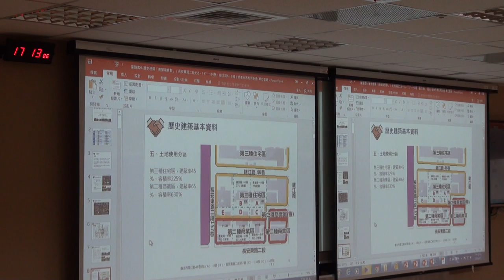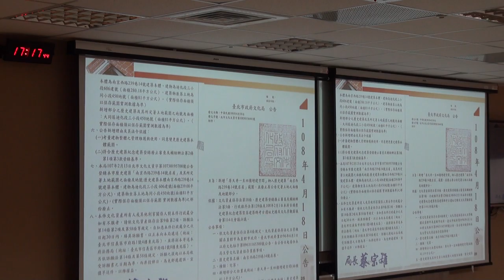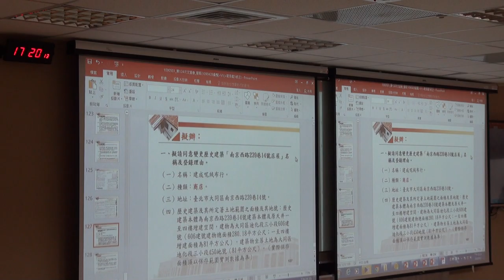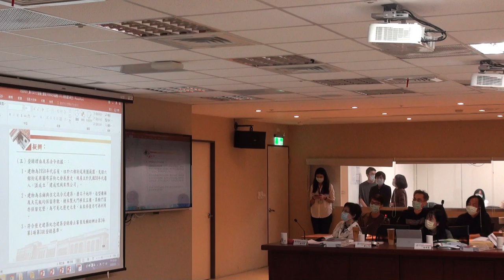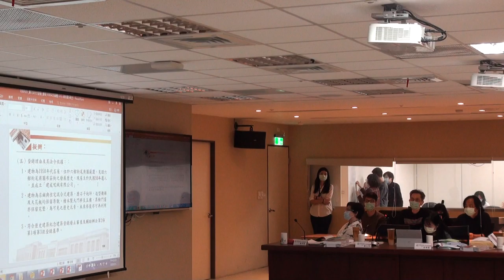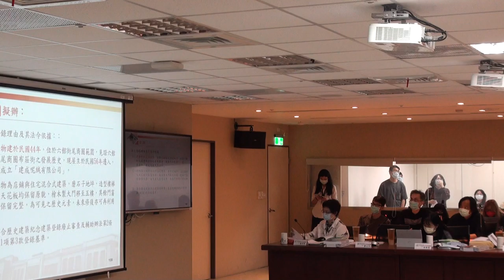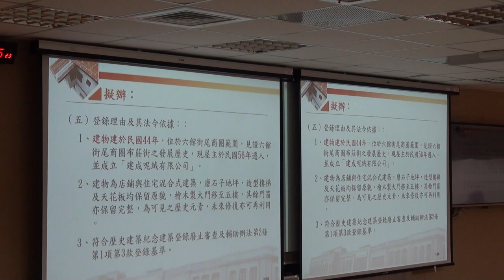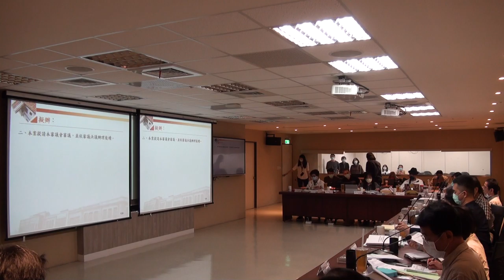臺北市政府古蹟歷史建築紀念建築聚落建築群考古遺址史蹟及文化景觀審議委員會第124次-PART7